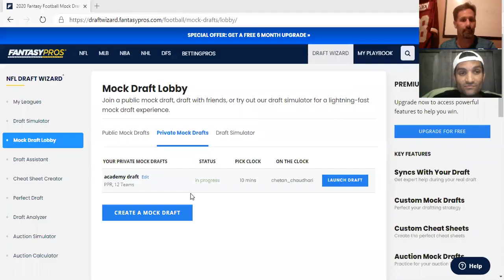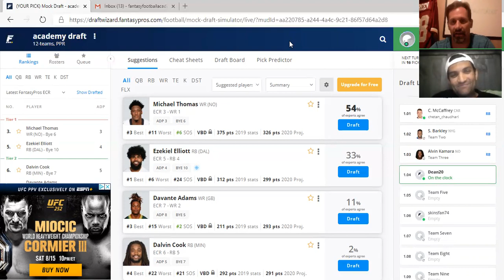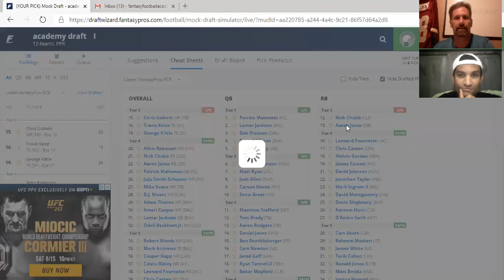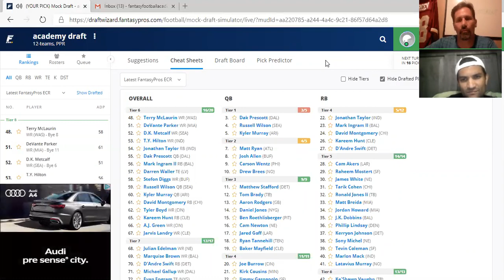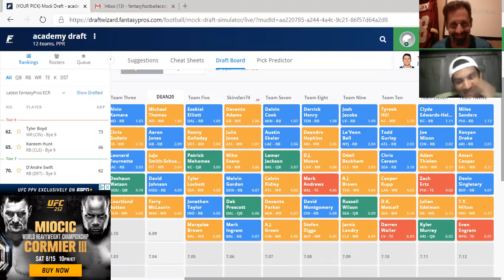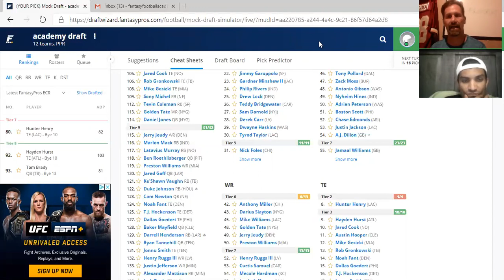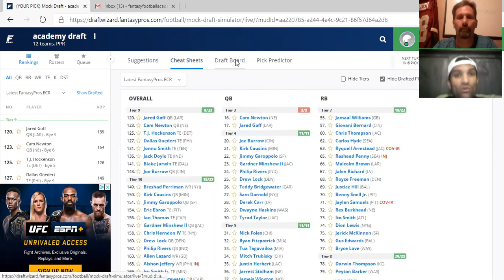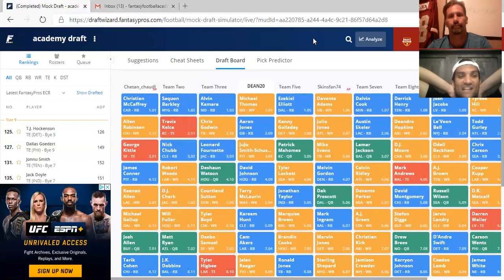A technical difficultly Mock Draft Monday with the "Dean" and Professor Chet..A special PPR mock